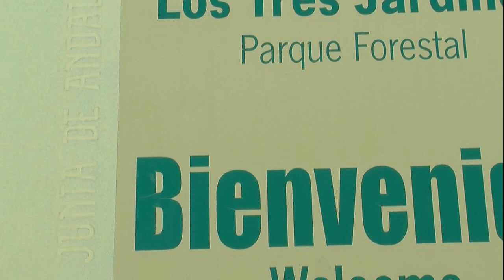Rueda de Prensa PSOE Marbella en el Parque de los tres Jardines de San Pedro Alcántara